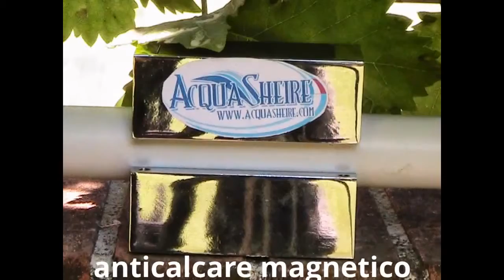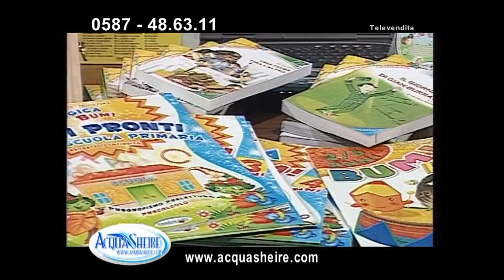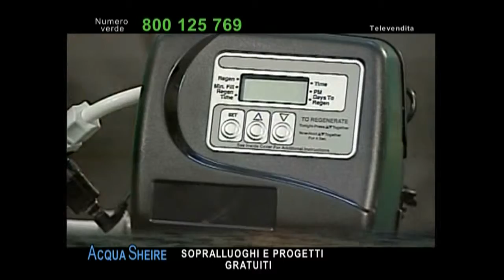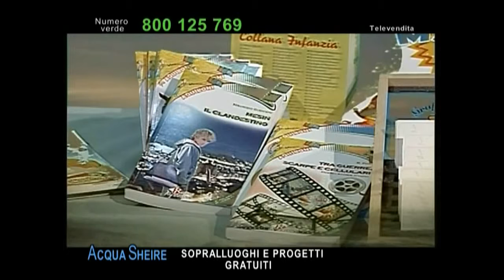DEPURATORE ACQUA DEPURATORI ACQUE DEPURAZIONE EROGATORI PURIFICATORI FILTRI ITALIA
DEPURATORE ACQUA ECOnomico ECologico: Acquolina cambia la tua vita, perché migliora la qualità dell'acqua di casa tua, depurandola e purificandola, ti garantisce in oltre un risparmio concreto rispetto all'acquisto dell'acqua in bottiglia. Con Acquolina è tutta un'altra vita! Acquolina è un nuovo depuratore e purificatore d'acqua per uso domestico, possiede al suo interno un potente sistema a microfiltrazione con membrana antibatterica, efficacissimo nella depurazione e purificazione dell'acqua di casa. Acquolina non consuma elettricità, funziona con la pressione dell'acqua in ingresso al depuratore. Acquolina non ha bisogno del tecnico installatore, è semplicissimo da montare e puoi farlo da solo. Acquolina non necessita di manutenzione, salvo la sostituzione del filtro una volta l'anno (e puoi farlo da solo). Il depuratore purificatore Acquolina è alla portata di tutti. Prezzo di lancio: 239 Euro SPEDIZIONE GRATUITA. Per maggiori informazioni
Anticalcare magnetico ≈ Acceleratore ionico: Genera potenti campi magnetici adatti a scongiurare la nascita del nocivo e distruttivo calcare. I vantaggi: Non fa più formare il calcare. Rimuove nel tempo le vecchie incrostazioni. Lascia tutti i minerali nell'acqua e ne mantiene le caratteristiche organolettiche. Accresce la forza pulente dell'acqua. Diminuisce l'uso di detersivi e ammorbidenti. Potenzia il rendimento dello scaldabagno, lavastoviglie, ferro da stiro, lavatrice, ecc. Di facilissimo montaggio (puoi farlo da solo). Non ha bisogno di additivi chimici. Non consuma energia elettrica. Ha effetti benefici anche sulle piante annaffiate. Non utilizza sale quindi non inquina. Il costo dell'apparecchio si recupera in breve tempo con i risparmi sopra descritti. Gli anticalcare magnetici acceleratori ionici dissociano gli ioni di calcio e magnesio scongiurando il loro depositarsi, sotto forma di cristalli, in incrostazioni di calcare su tubazioni e apparecchiature a ricircolo, incrostazioni che provocherebbero danni, inconvenienti e dispendio di tempo e denaro. Gli acceleratori ionici, a differenza degli altri metodi di trattamento dell'acqua, hanno il vantaggio di non avere costi di manutenzione e di essere funzionali nel pieno rispetto dell'ambiente. L'effetto magnetico è ottenuto senza collegamenti elettrici, che determinerebbero uno spreco di energia, ma tramite magneti permanenti inalterabili ad alte condizioni termiche. Il trattamento anticalcare magnetico per di più non fa entrare alcuna sostanza nell'acqua e nell'ambiente, permettendo così di conservare la sua potabilità e le sue qualità organolettiche, indispensabili per il mantenimento del corpo umano e non necessita di filtri che possono essere motivo di procreazione batterica. L'acceleratore ionico a magneti permanenti trasforma perciò il calcare in "polvere" prima ancora che questo si formi. Prezzo di lancio: 379 Euro SPEDIZIONE GRATUITA. Per maggiori informazioni

DEPURAZIONE acqua depuratori acqua depuratore acque assistenza tecnica Milano Firenze Roma ITALIA